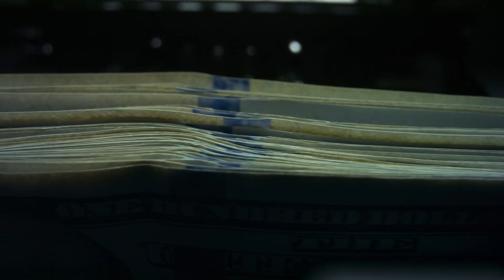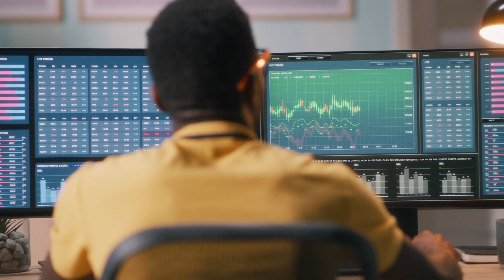Futuristic Cityscape. Download at strk.in/U-9aKw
🎶🎥 The electronic and techno genres of this soundtrack would match well with the futuristic and technological elements of a cityscape. 🌟

00:00:00 Mother and Baby
00:00:26 Home Fitness
00:00:52 FPV Photographer at Reynisdrangar
00:01:17 Home Training
00:01:43 Biometric Recognition
00:02:09 Money Counting Machine
00:02:35 Elderly Woman Studying Online
00:03:01 Home Activities

Welcome to "Mother and Baby", a heartwarming and joyful video series that captures the special bond between a mother and her child. Follow along as we witness the precious moments shared between a daughter and her mom, as they navigate the ups and downs of motherhood together.

In this series, you'll see a playful toddler sitting on her mom's lap, basking in the warm lens flare of the sun. The two are always happy and full of laughter, whether they're playing in their cozy apartment, sharing a sweet kiss, or enjoying a meal together. The daughter's curious eyes are always looking up at her mom, who is often holding a smartphone, perhaps checking in on her biker husband or making plans for a family dinner at a trendy restaurant.

But it's not all fun and games for this hard-working mom. She also takes on the biblical role of nurturing and teaching her infant daughter, dressed in a vibrant red dress, as they explore the world together. From playing with toys and smiling on the sofa, to engaging in bizarre mathematics discussions and relaxing on a cushion, this duo is always finding new ways to bond and have fun.

As the daughter grows, we see her sitting in a highchair, playing with a toy robot while her mom relaxes nearby with a laptop. They have deep discussions and share tender moments while looking at a tablet screen, both excited and surprised by what they discover. But as any parent knows, mishaps can happen, and we witness the wonder and stillness that comes with a dropped toy or a small mishap.

Through it all, the daughter is always dancing and standing on her own two feet, with her mom by her side. They share a hug in front of the blinds, creating a beautiful portrait of love and connection. This series highlights the key themes of motherhood, family, and growth, while also incorporating elements of technology, exploration, and relaxation.

Join us on this journey of "Mother and Baby", where every moment is a chance to celebrate the love and joy that comes with being a mom. Get ready to be captivated by the touching moments, surprised by the unexpected twists, and inspired by the unbreakable bond between a mother and her child.